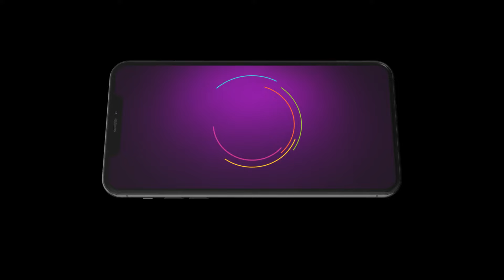विरोजकाचा काय नवीन प्लॅन सुरू आहे का? - Saatvya Mulichi Saatvi Mulgi |Ep 439 |Webisode |Zee Marathi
Viroja, consumed by her desire to unsettle Netra, sat quietly, formulating her next move. Her mind raced with possibilities, each more devious than the last. Netra thinks she’s untouchable, but she has no idea what's coming, Viroja mused, a sinister smile playing on her lips. She planned to exploit Netra's kindness, setting a trap that would leave her vulnerable and isolated. As she finalized her scheme, Viroja reveled in the thought of watching Netra struggle, confident that this new plan would finally give her the upper hand.